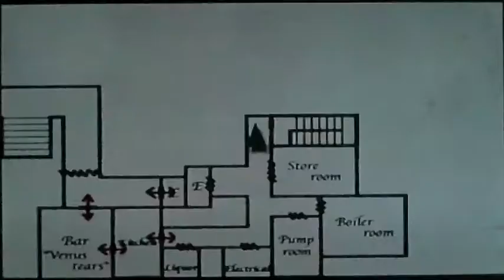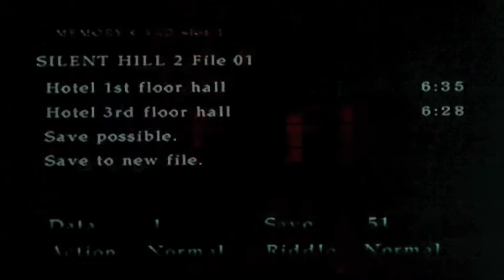Let's Play Silent Hill 2 Part 36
Some on-fire stairs, an awesome boss fight and eggs.